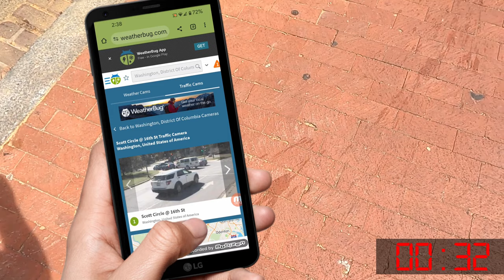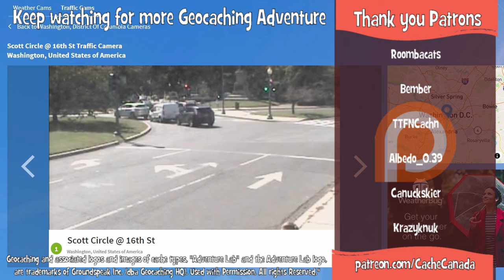Scott Circle Webcam in One Minute